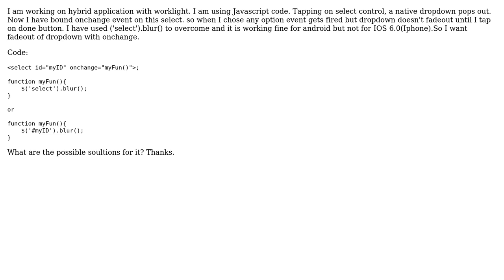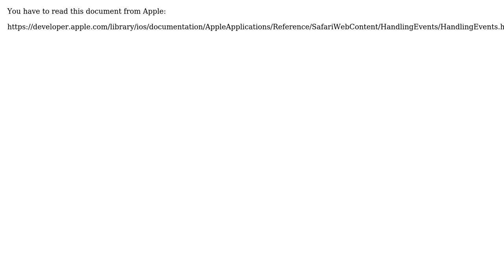How to close dropdown on onchange event of selector In IOS 6.0(Iphone) by jquery for Hybrid...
How to close dropdown on onchange event of selector In IOS 6.0(Iphone) by jquery for Hybrid application?

With thanks & praise to God, and with thanks to the many people who have made this project possible! | Content (except music & images) licensed under CC BY-SA | Music | Images & others | With thanks to user Snake Eyes user parth.hirpara and the Stack Exchange Network Trademarks are property of their respective owners. You are responsible for your own actions.